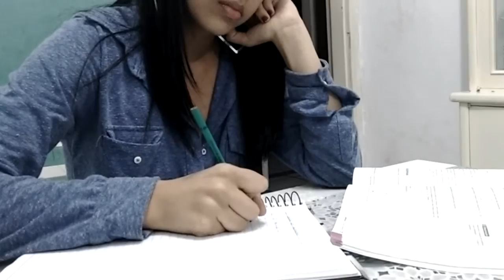Mudaria Alguma Coisa? - Trailer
Sem previsão de data de lançamento ainda.